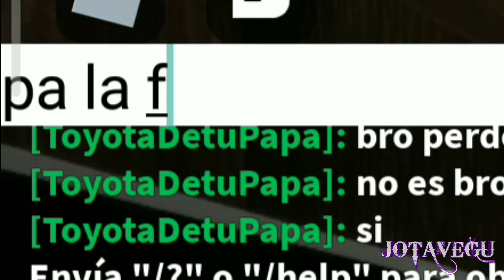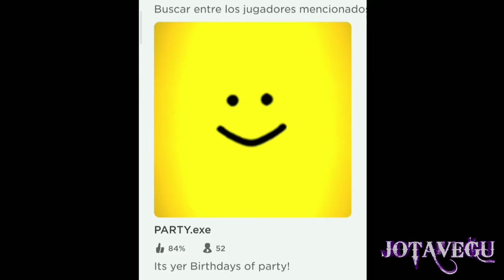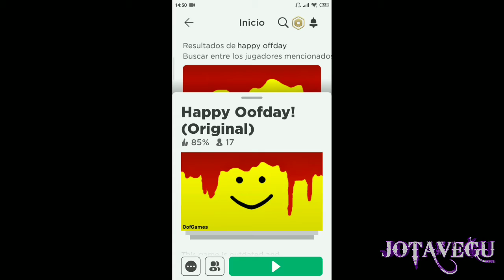SERVIDORES TERRORÍFICOS DE ROBLOX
Que onda chicos,  en esta ocasion les traigo unos servers de roblox de miedo, fueron pocos los que me dieron algo de miedo y aqui se los dejo.